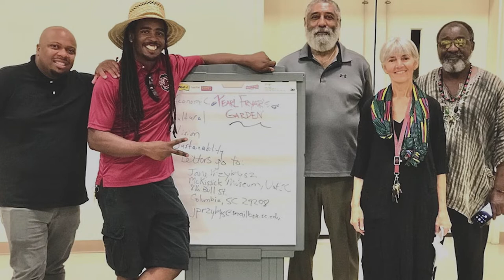Mike Gibson - Property Artist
Property Artist Mike Gibson beautifies landscapes with topiaries and also provides topiary workshops at the Ernest A. Finney, Jr. Cultural Arts Center. He recently talked to us at "Making It Grow" about how he got started and and also about his process.